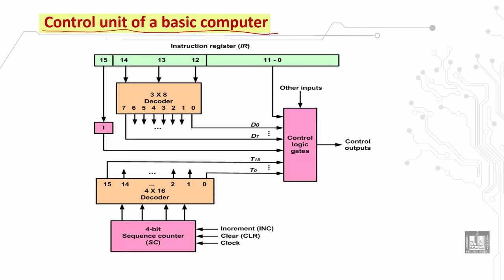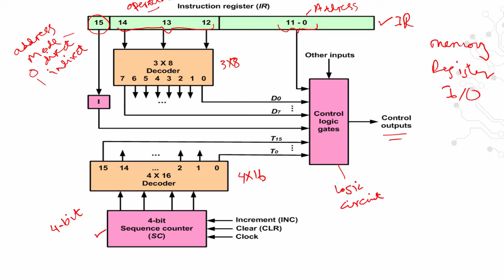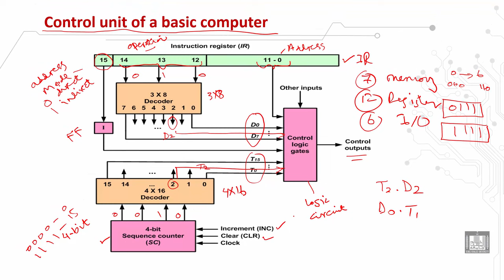Computer Organization 1 | C2 - L7 | Control unit of a basic computer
الدرس 7 : Control unit of a basic computer
Block diagram of the control unit
Operation of the control unit
Generation of timing and control signals